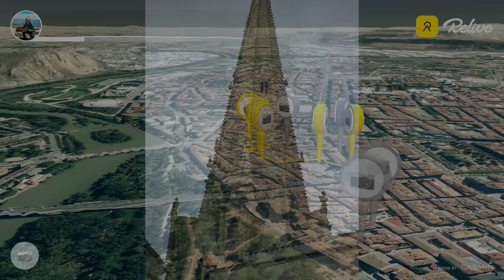Camino Frances - Day 12* - Rest Day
Logroño